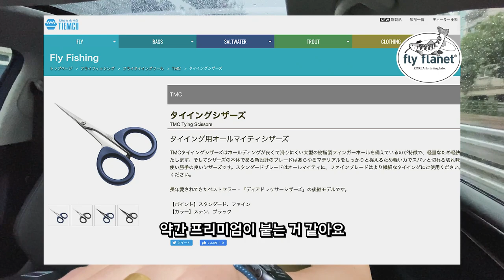[Flyflanet 183] 이건 꼭 사야해! 1,600원짜리 타잉 가위!!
플라이 낚시하면 프리미엄이 붙은 세계
타잉 가위... 저렴하게 살 수 없을까?
2만원짜리와 견줄만한
아주 좋은 제품을 추천드립니다